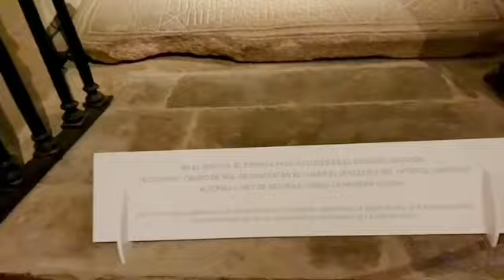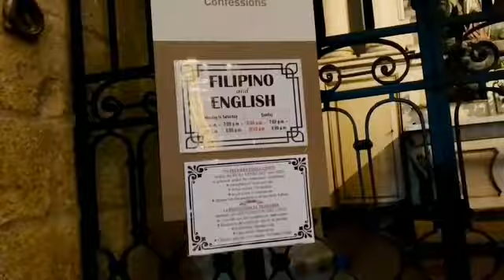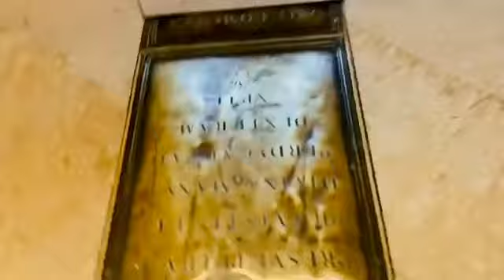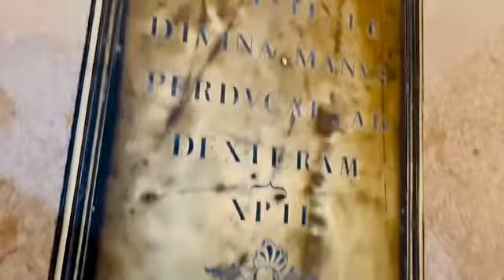Santiago de Compostela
Santiago de Compostela4 or Santiago5 is a Spanish city and municipality, the capital of the autonomous community of Galicia. It belongs to the province of La Coruña and it has its headquarters the Galician autonomous government and the Parliament of Galicia.

The ancient city of Santiago has been a UNESCO World Heritage Site since 1985. It stands out for being one of the three great pilgrimage centers of Christianity, along with Jerusalem and Rome, pointing out the tradition that there was buried the apostle Santiago el Mayor. Of special artistic importance is its cathedral, dedicated precisely to the apostle Santiago, and which is the destination of the hundreds of thousands of pilgrims from all over the world who every year make the Camino de Santiago.

The municipality limits to the north with the municipalities of Valle del Dubra, Trazo, and Oroso; to the south with Teo, Vedra, and Boqueijón; to the east with El Pino; and to the west with Ames. In the vicinity of the city is the airport of Santiago de Compostela, the busiest in Galicia and the second in northern Spain, only behind Bilbao.

Also of great relevance is its fifteenth-year-old University, ranked among the ten best in Spain,67 and which has about 25,500 students enrolled each year (on the two campuses of the university, in Santiago and Lugo),8 which contributes to raising the de facto population of Santiago and its metropolitan area above 200,000 inhabitants.